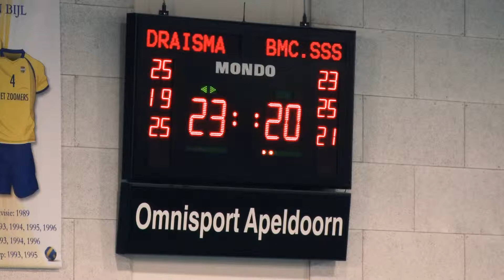Pulastic sportsgulv: høj styrke, lang levetid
De multifunktionelle PULASTIC sportsbelægninger anvendes, hvor der stilles store krav til de sportsfunktionelle egenskaber, høj styrke og lave vedligeholdelsesomkostninger - læs mere her